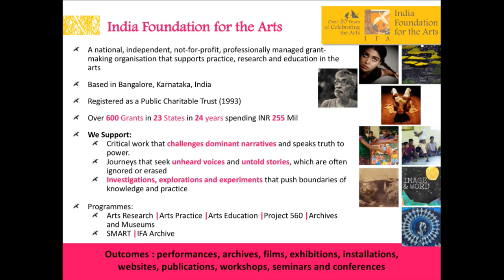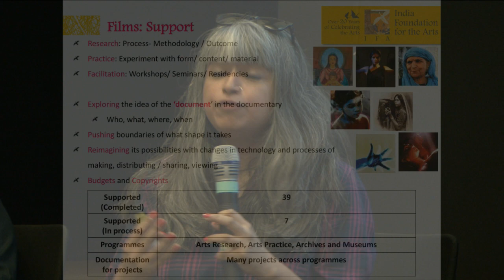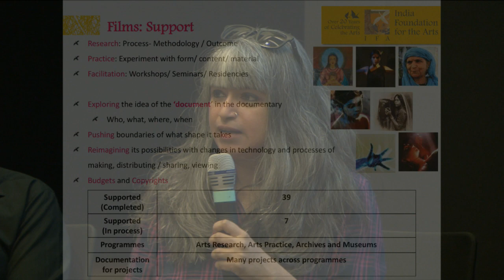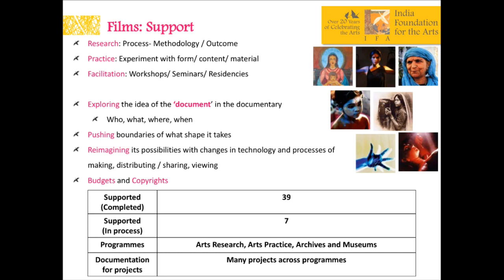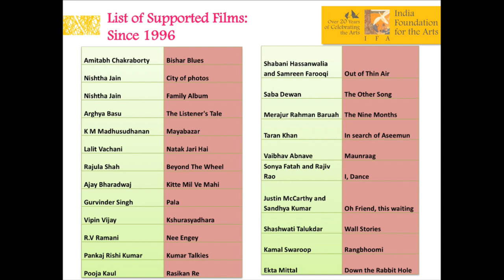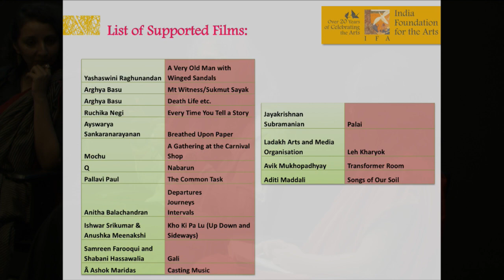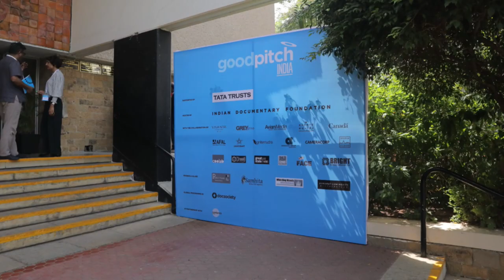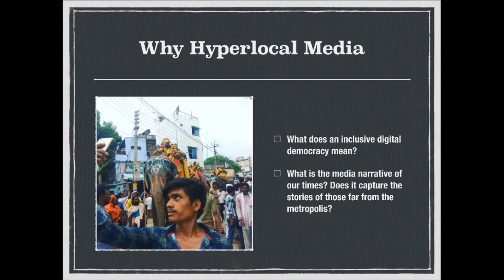Urban Lens 2019 | The Future of Documentary Practice in the Digital Age: A Funder's View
Instagram: @iihs_in /
Twitter: @iihsin /

Register here to receive updates about the festival and details about the films and workshops

Indian documentary cinema has curated an alternative history of India, and if hierarchy is your lens, let’s call it a subaltern history.
Which means that for every dominant discourse in text, image and song claiming to be India, there is evidence to the contrary, and it exists in the documentary.
If one looks at the non-fiction cinematic evidence forensically, as it maps an India in transition since 1888 (doggedly, guerilla-like), three key paradigms reveal themselves to be the superstructure the filmmaker operates in: the funding of documentaries, the gendering processes in front and behind the camera, and the emergent technologies each decade is marked by.
Today, still tied to its socialist roots, the Indian documentary finds itself in a dynamic negotiation with the superstructure. Led by a volatile combination of capital economy and technology, there is unprecedented power to make personal and political narratives visible, or as some say, viral.
To understand the negotiation the documentary filmmaker is making today, and will continue to make as funding patterns, algorithms, technology evangelism and viewers preferences (data) combine to shape a possibly new epoch of Indian documentary cinema, key producers from the past, present and future of funding come together to contemplate a future for the Indian non-fiction artist, and the new superstructure they will help determine.

The participants of the round table include Arundhati Ghosh, Disha Mullick, Sophy VSivaraman and V S Kundu.
The round table is curated by Shabani Hassanwalia.